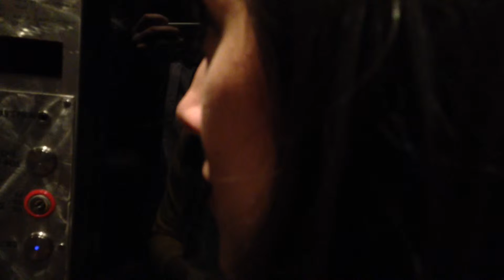Space Needle Elevator Ride to the Top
The view of the 43 second elevator ride up to the Space Needle's Observation Deck in Seattle. Taken on May 10th, 2014. Video taken with iPhone 5C. We then had brunch, where the thumbnail was taken.